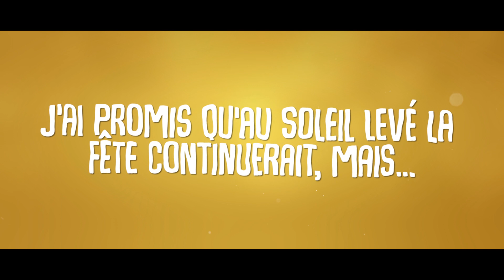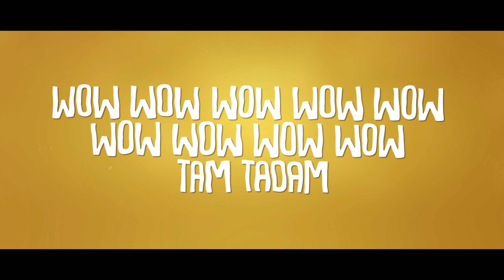Coeur Fou Lyrics Video By Kaki Joydefair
YOU CAN FOLLOW ME ON ALL SOCIAL MEDIA PLATFORMS